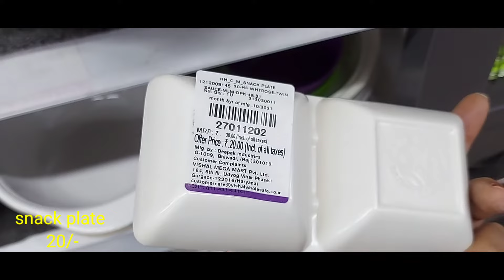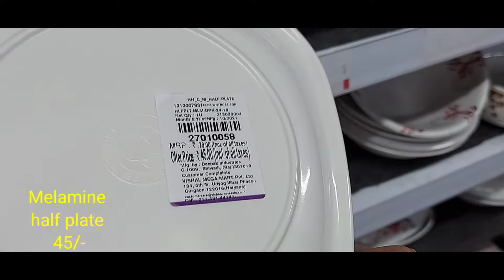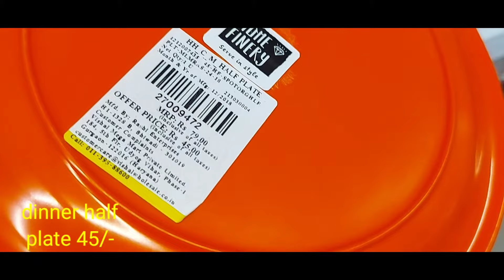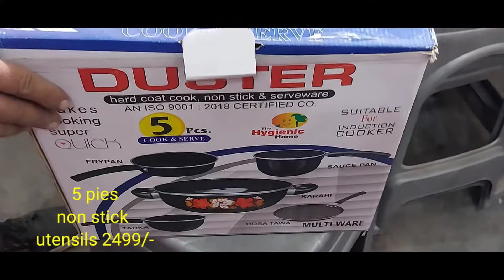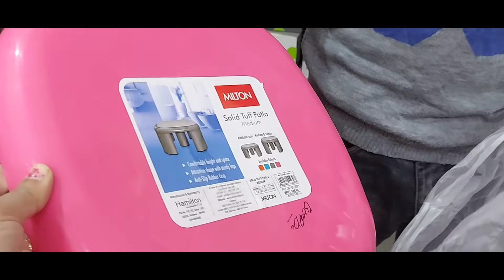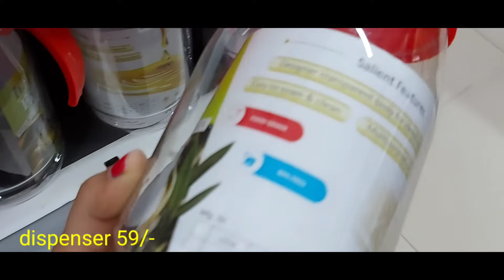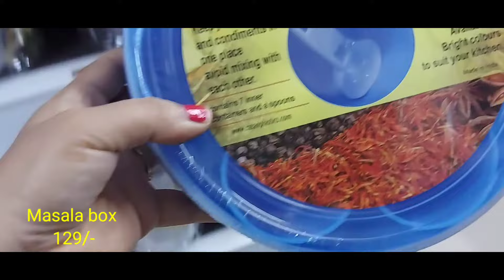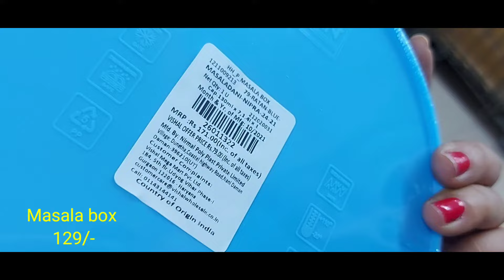Vishal mega mart unique kitchen utensils || Vishal Mega Mart Latest Offers ‎@shailja1985